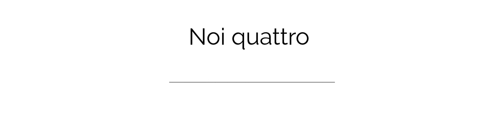Noi quattro - Paolo Ceccarelli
Mi mancate miei fratelli speciali! E allora vi dedico una canzone, "Noi quattro".
Siamo noi, quattro strumenti, ognuno con la propria personalità, che seguono le "regole" dell'armonia, in contrappunto, a volte in unisono, a volte a inseguirci, a non capirci, a imparare l'uno dall'altro, a ritornare in pace!

Sara Jane tu sei la Steel guitar, strumento molto lirico, che vibra ed emoziona!
Marco tu sei il Basso, di noi quattro sei il più matto ma anche il più profondo, come le sue note! (tra l'altro quel basso è il tuo...)
Io s(u)ono la Chitarra!
Daniele tu sei il Mandolino, il più piccolo ma il più squillante! Un funambolo!